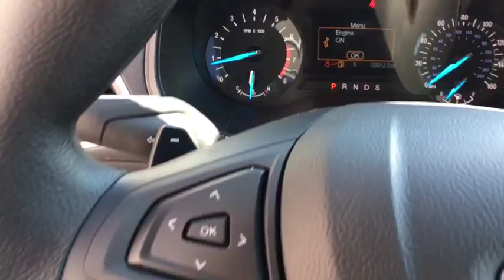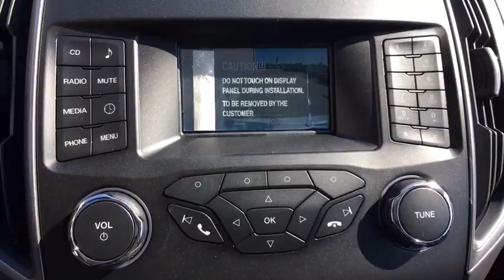2018 Ford Edge Kalamazoo, Paw Paw, Battle Creek, Plainwell, Galesburg, MI 17353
Oxford White New 2018 Ford Edge available in Kalamazoo, Michigan at Seelye Ford. Servicing the Paw Paw, Battle Creek, Plainwell, Galesburg, MI area.

Seelye Ford
3820 Stadium Drive

**We take our internet business very seriously. So we strive to maintain 100% pricing and inventory accuracy. Errors do occur however so please phone or email first to confirm vehicle availability and price. Price excludes tax, title, license, and doc fees; but does include the following rebates, in lieu of any special financing: $2,000 - Retail Customer Cash. Exp. 07/09/2018, $1,000 - Retail Bonus Customer Cash. Exp. 07/09/2018, $500 - Ford Credit Retail Bonus Customer Cash. Exp. 07/09/2018